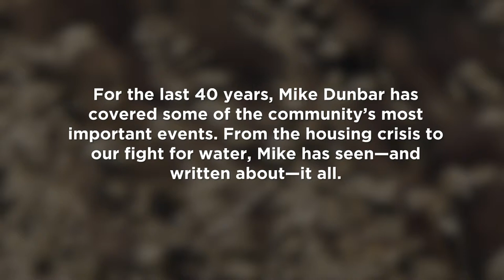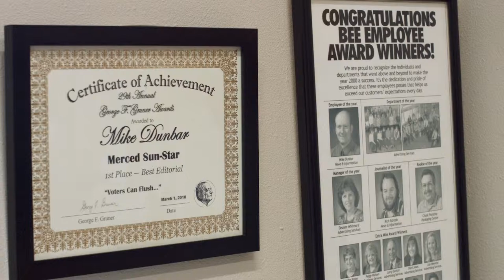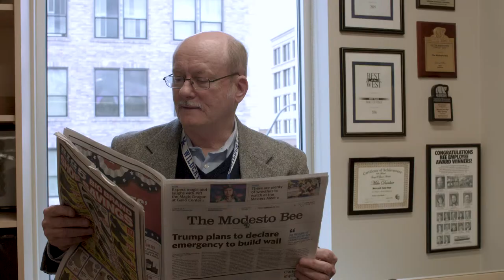Until the Last Drop - Mike Dunbar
As an outspoken media advocate and former Opinions Editor at The Modesto Bee, Mike Dunbar shares his perspective on fighting for water on behalf of our community and the media’s role in telling the story.